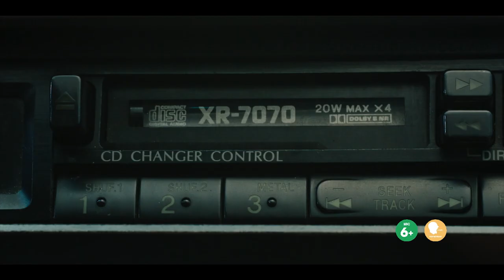MARGINI - Trailer Ufficiale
MARGINI
un film di Niccolò Falsetti e Francesco Turbanti
diretto da Niccolò Falsetti
sceneggiatura Niccolò Falsetti, Francesco Turbanti, Tommaso Renzoni

con Francesco Turbanti, Emanuele Linfatti, Matteo Creatini, Valentina Carnelutti, Nicola Rignanese, Paolo Cioni, Aurora Malianni e con Silvia D’Amico

una produzione dispàrte, Manetti bros. Film con Rai Cinema.
Unico film italiano selezionato in concorso alla 37esima edizione della Settimana Internazionale della Critica, sezione autonoma e parallela organizzata dal Sindacato Nazionale Critici Cinematografici Italiani (SNCCI) nell’ambito della Mostra Internazionale d’Arte Cinematografica della La Biennale di Venezia.

Grosseto, 2008. Edoardo, Iacopo e Michele sono i giovani membri di un gruppo punk. Stanchi di suonare tra sagre e feste dell’Unità, hanno finalmente l’occasione di riscattarsi aprendo la data bolognese dei Defense, famosa band punk hardcore americana. Quando il concerto viene annullato, i tre non si danno per vinti: se non possono andare a Bologna a suonare con i Defense, allora saranno i Defense a venire a Grosseto. Il piano, però, si rivela più difficile del previsto: i paradossi della vita di provincia trasformano ogni dettaglio in un problema insormontabile, mettendo in discussione la riuscita dell’impresa ma soprattutto ciò a cui i tre tengono di più: la loro amicizia.